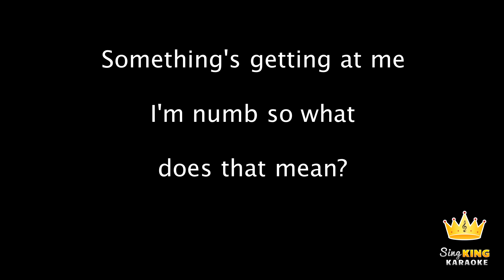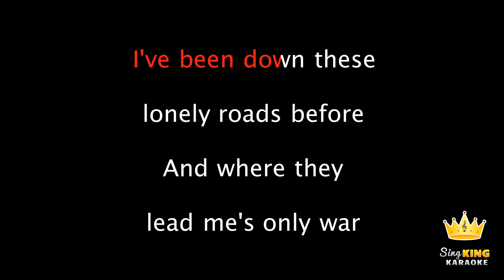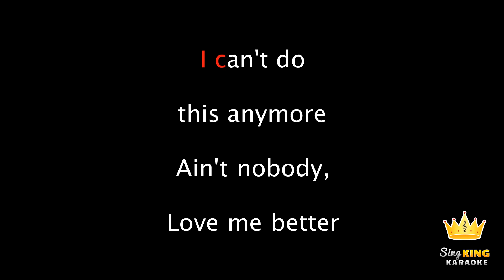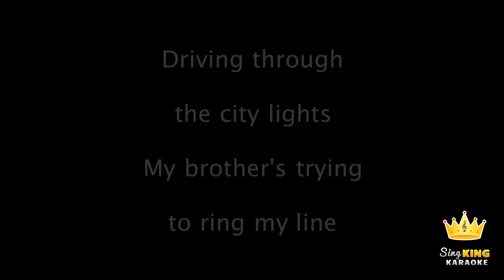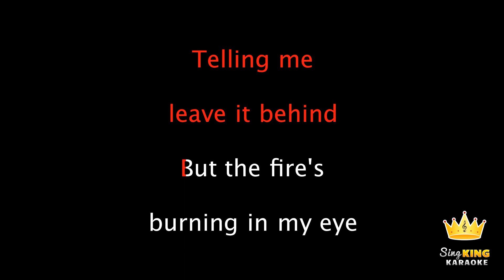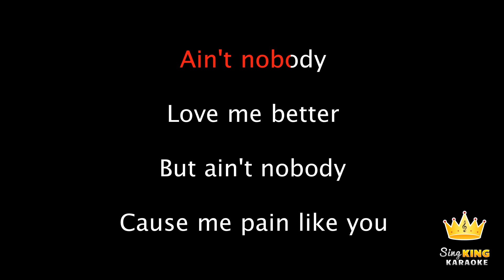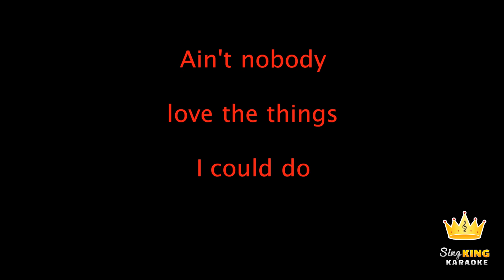Maverick Sabre - Emotion (Ain't Nobody) (Karaoke Version)